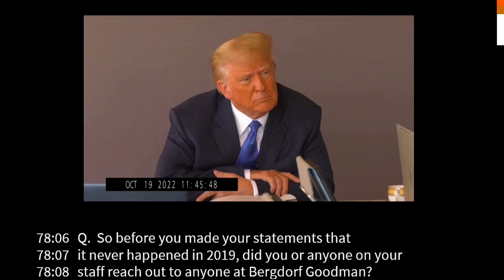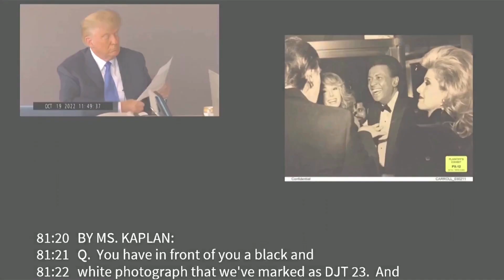'It never took place,' Trump says in rape trial deposition video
A video deposition in Donald Trump's civil rape trial was released where Trump can be heard denying having raped E. Jean Carroll, whom he said was 'not my type.'